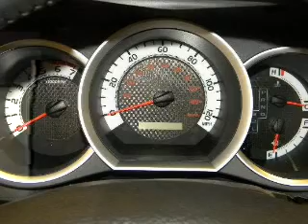2011 Toyota Tacoma - Miami FL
This vehicle represents similar vehicles available at West Kendall Toyota.
for availability of specific vehicles.

Phone:
Year: 2011
Make: Toyota
Model: Tacoma
Trim: Base
Engine: 2.7 liter inline 4 cylinder
Transmission: AUTO 4SPD
Color: Super White
Mileage: 11
Address:
13800 SW 137th Ave